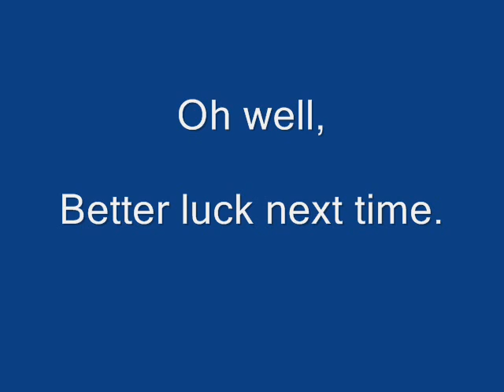Berrima_ODE_SJ.wmv